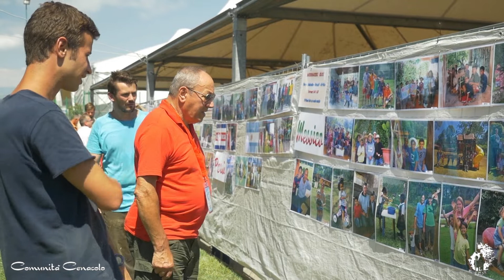HR - Venerdì - Video di Madre Elvira "La Festa è per voi"